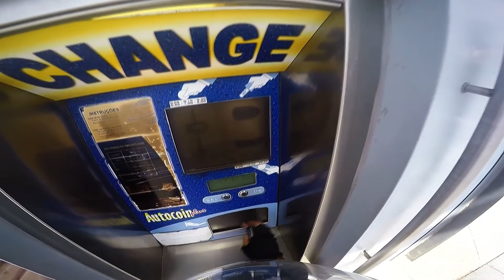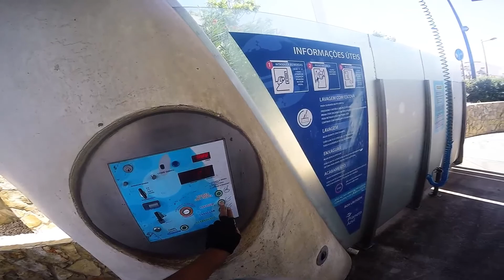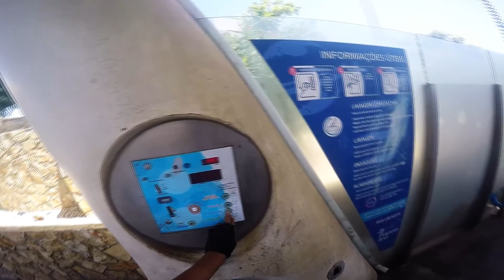MEU GUIADOR FOI PRO SACO... MAS LEVEI DOIS PNEUS ZERO!!!!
• Se curtiu, clique no gostei e favorite o vídeo para ajudar na divulgação =)
• Não esqueça de deixar seu comentário ai em baixo.

Ta afim de entrar em uma Network e ganhar dinheiro para gravar vídeos? ENTRE NA FULLSCREEN!